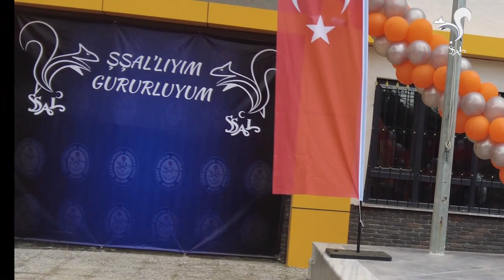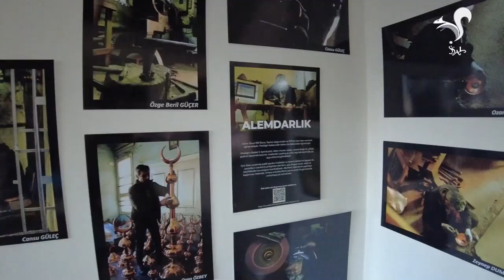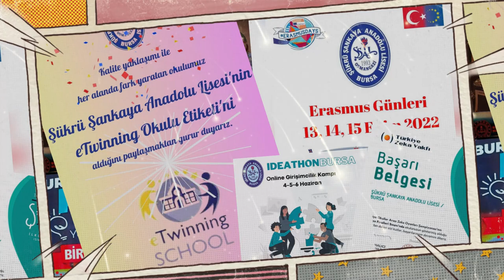ŞÜKRÜ ŞANKAYA ANADOLU LİSESİ TANITIM 2023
ŞÜKRÜ ŞANKAYA ANADOLU LİSESİ TANITIM VİDEOSU 2023

Şehrin gürültü ve stresinden uzakta, yemyeşil, sincaplı bir bahçede bulunan, akademik başarısını kanıtlamış, her yıl ülkenin en iyi üniversitelerine çok sayıda  öğrenci gönderen yenilikçi ve öncü bir lise. Müzik, sanat, tiyatro, şiir, sinema, spor, eğlence, festival ve etkinlikler...Yetenek ve hobilerimizi geliştireceğimiz çalışmalar... Sosyal- bilimsel projeler...Uluslararası Erasmus+ ve Etwinng projelerinde öğrencilerimiz dünyaya açılıyor...Avrupa ikinciliği ödülümüz dahil uluslararası ve Türkiye çapında sayısız ödüller...Son teknoloji yeni bilgisayarlarla donatılmış bilişim sınıfımız...Hayal gücümüzü hayata geçiren teknoloji atölyesi...Girişimcilik atölyesi ve Elektrikli araç atölyesi..Lüks bir kafeden farksız kantinimiz...Her öğlen kendi mutfağımızda taze pişen yemekleri yediğimiz yemekhanemiz...Tam donanımlı konferans salonu...Resim sınıfı ve müzik sınıfının yanında başka bir okulda göremeyeceğiniz tam donanımlı orkestra için ses stüdyosu...Konforlu ve lüks kütüphanemiz...Her yıl hayalindeki üniversitelere giden öğrencilerimizin başarısının sırrı; öncelikle burada mutlu olmaları, sonrasında donanımlı ve tecrübeli eğitim kadrosuyla aldıları eğitim ve bilimsel, sosyal, sanatsal projelerle dolu dolu yaşadıkları lise yıllarının kazandırdığı özgüven...Kalitesini EFQM Kalite Ödülüyle taçlandırmış olan Şükrü Şankaya Anadolu Lisesi, BİR LİSEDEN ÇOK DAHA FAZLASI...